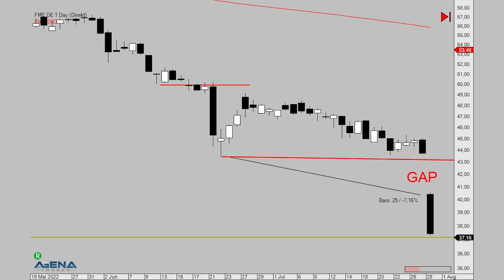Warum Hebelprodukte dein Ende bedeuten | Mario Lüddemann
Des einen Freud, des anderen Leid! 😨 Das Thema: Hebelprodukte. Nirgendwo scheiden sich die Geister mehr bei den Tradern. Welche Vorteile es hat und wie es dir aber auch das Genick brechen kann, erfährst du in meinem heutigen Video.💡

► INFOWEBINAR: 90 Tage Trader-Ausbildung von Börsenexperten. Informiere dich jetzt in unserem kostenlosen Webinar.

► Jetzt Termin vereinbaren und vom Experten beraten lassen!

► Von 50.000 € auf 1 Million in 10 Jahren
Willst du wissen, wie das auch für dich geht? Dann melde dich hier zum kostenfreien Beratungsgespräch an

► Für Trader: sicher dir hier kostenfrei mein E-Book, damit du dein kleines Konto groß tradest

► Für Investment Begeisterte: Bau dir dein Vermögen mit der richtigen Investment Strategie

► Sichere dir Marios Watchliste der trendstärksten Aktien zum Traden für nur 1 € im Test